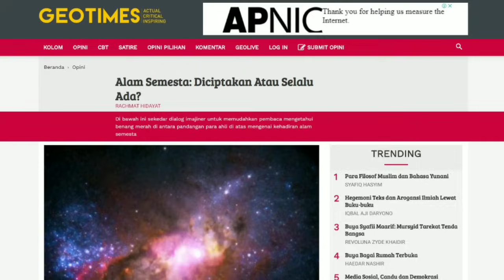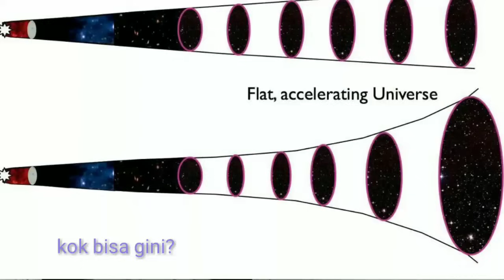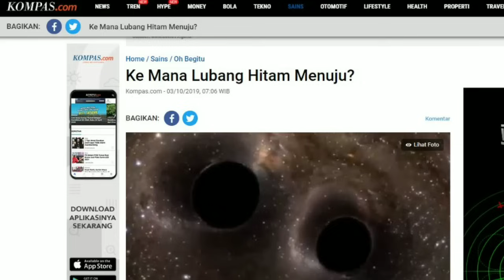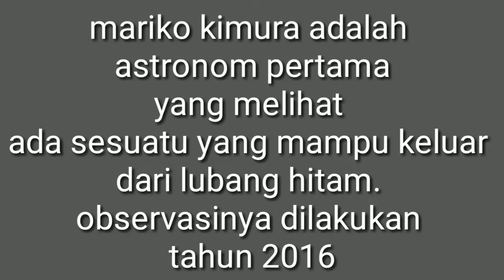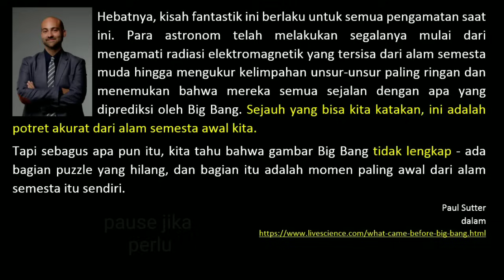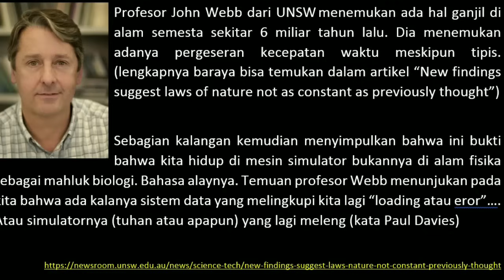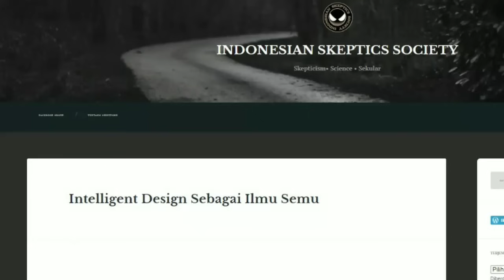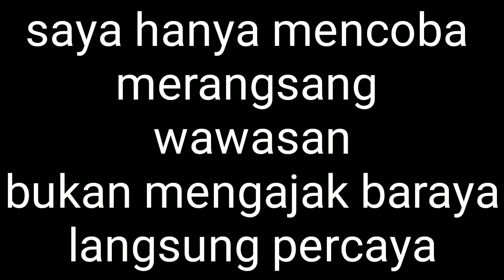Eps 129 | APAKAH TUHAN MENCIPTAKAN ALAM SEMESTA ? YAKIN ?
Video ini berisi wacana yang bertujuan merangsang wawasan, jadi seperti banyak video saya, bukan uraian yang kesimpulannya pasti.

Sebagian besar teori yang saya sampaikan kontroversial, beberapa diantaranya tidak populer dikalangan ilmuwan. Tapi saya tetap sajikan demi menghasilkan narasi yang luas dan terarah sekaligus. Jadi, silahkan simak. Nuhun